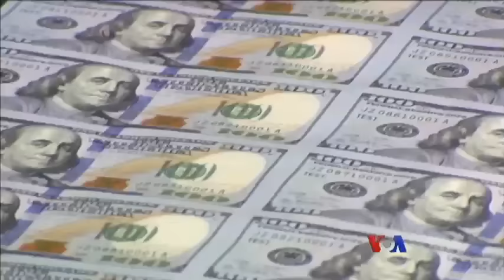ရာသီဥတုေဖာက္ျပန္မႈနဲ႔ အေမရိကန္ သမၼတေလာင္းေရြးပဲြ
အေမရိကန္မွာ သမၼတသစ္တဦး ဒီႏွစ္ထဲ ေရြးခ်ယ္ရမယ့္ အခ်ိန္မွာ သမၼတအုိဘားမားရဲ႕ ရာသီဥတုဆုိင္ရာ မူ၀ါဒေတြဟာ အေျခအတင္ ေဆြးေႏြးစရာ ျဖစ္လာပါတယ္။ ဗြီအုိေအ သတင္းေထာက္ Rosanne Skirble ရဲ႕ သတင္းေဆာင္းပါးကုိ မနႏၵာခ်မ္းက တင္ျပထားပါတယ္။